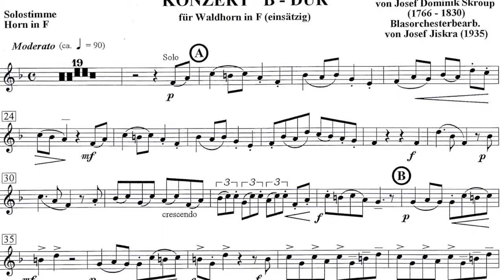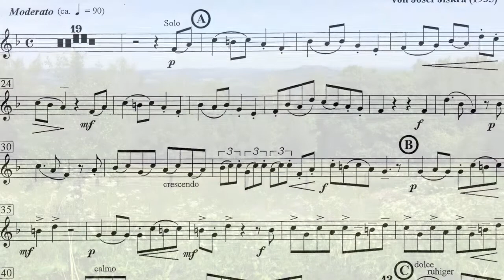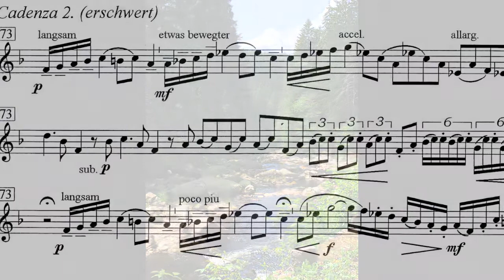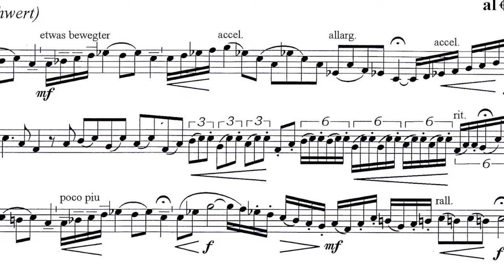"Konzert B-Dur" - von Josef Dominik Škroup (Blasorchesterbearbeitung von Josef Jiskra)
"Konzert B-Dur" von Josef Dominik Škroup für Waldhorn in F - in Blasorchesterbearbeitung von Josef Jiskra, gespielt von einem Studioorchester.

Das "Konzert B-Dur" für Waldhorn bearbeitete Josef Jiskra zuerst für kleines Streichorchester, erst im Jahre 1995 entstand die Fassung für Blasorchester, die er bewußt sehr leicht gestaltete, sodass sie auch für Jugendkapellen gut geeignet ist.
Sein Ziel war und ist, vor allem junge Musiker für Waldhorn zu gewinnen und natürlich auch, die Hornliteratur zu erweitern.

Das einsätzige "Konzert B-Dur" für Waldhorn ist zu beziehen über den Musikverlag Scherbacher, sowohl in der Ausgabe für Blasorchester als auch für Streichorchester

Info zum Komponisten:
Der tschechische Kantor und Komponist Josef Dominik Škroup wurde 1766 in Ostböhmen geboren (+ 1830). Er verwaiste bereits mit 8 Jahren und wuchs bei seinem Onkel, einem Kantor auf, der für sein weiteres Leben die entscheidende Rolle spielte. Nach Vollendung seines Studiums in Pardubice wirkte er als Lehrer und ausgezeichneter Organist. Škroup hinterliess zahlreiche Kompositionen, vor allem der Kirchenmusik: ungefähr 20 lateinische Messen, Kirchenlieder für das Volk, Arien, Graduale, Offertorien, Salve Regina, Ave Maria, Pastorellen, Duo Pastoralis, einige Litaneien (auch mit Orchester), Te Deum, Requiem und ein Konzert B-Dur für Waldhorn. Einer von Škroups Söhnen -Jan František- auch Kantor und Komponist, ist der Autor der heutigen tschechischen Nationalhymne "Kde domov muj"!